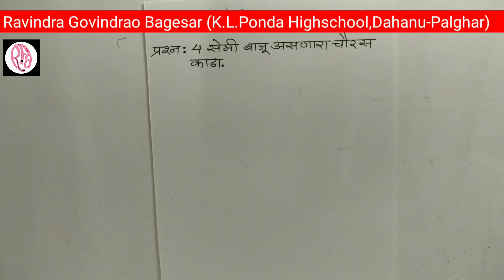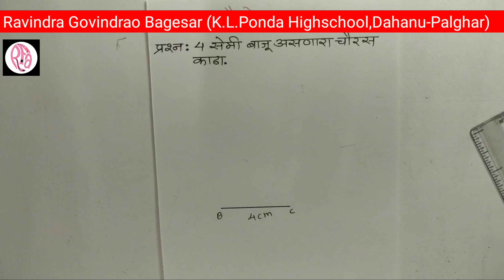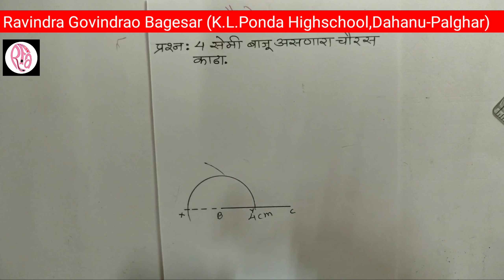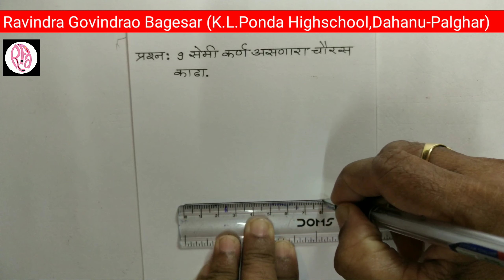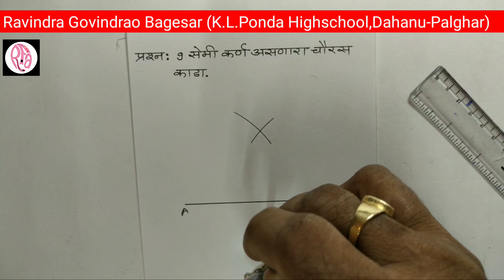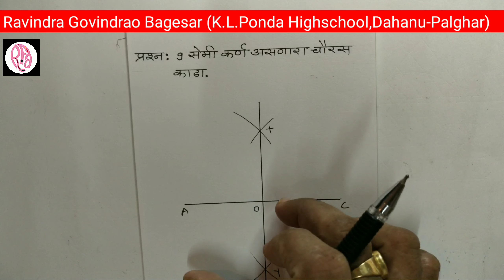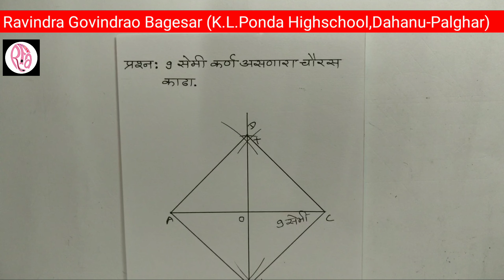कर्तव्य भूमिती (भाग-७)